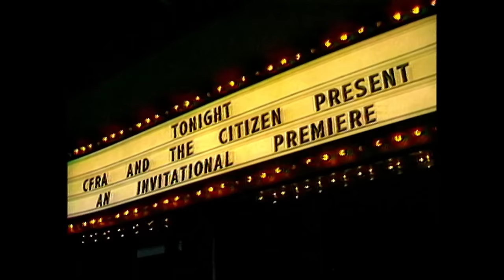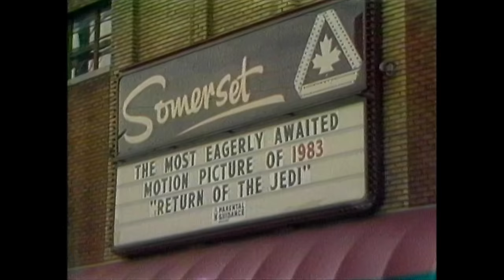Justin Trudeau, 11, gets sneak peek at Return of the Jedi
Anticipation is high in Ottawa with the premiere of the third movie in the Star Wars saga, on May 25, 1983.